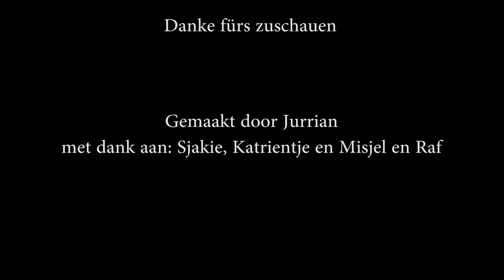Skivakantie Zwitserland voorjaar 2017 (Sandhills)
Made with a GoPro Hero 3

Songs:
Haywyre - Time (feat. CoMa) from the 2014 release Two Fold Pt.1 namens Monstercat 2014
Deon Custom - Roses from the 2015 single release Roses namens Monstercat 2015
Wolf Alice - Freazy from the 2015 release My Love Is Cool namens Dirty Hit 2015